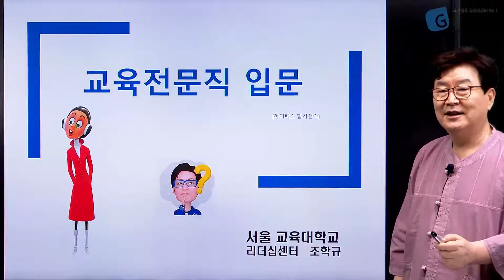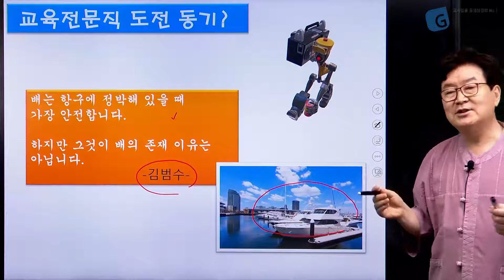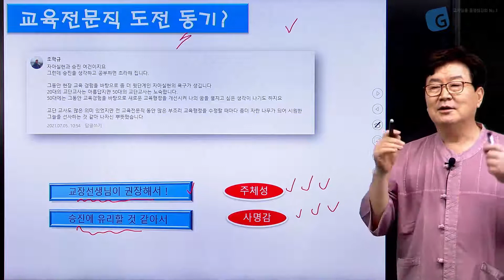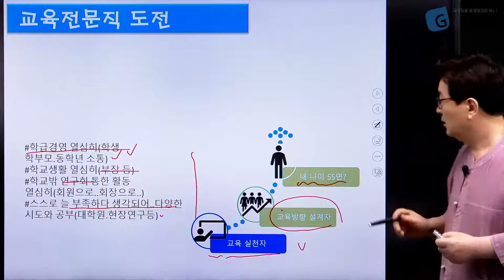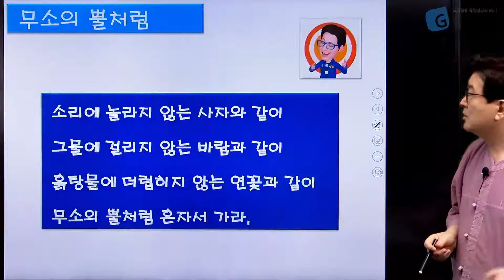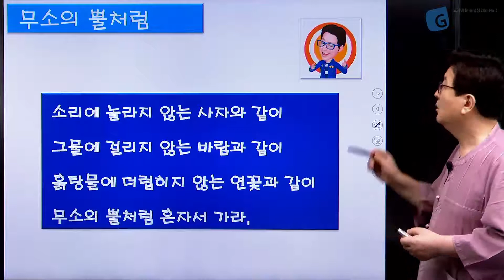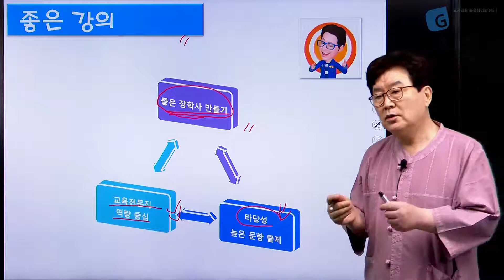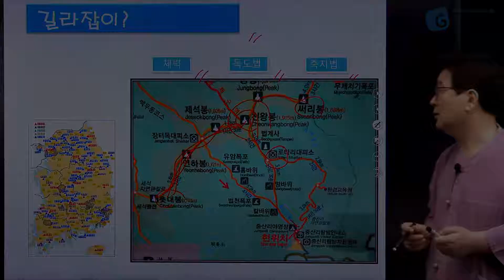조학규 2022 교육전문직(장학사) 전형 대비 원격 연수